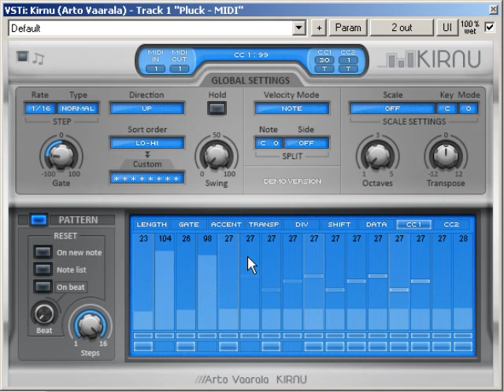Playing with Kirnu - The Arpeggiator 1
Kirnu is very easy to use MIDI arpeggiator VST created with real-time tweaking in mind.

This video shows some of the Kirnu's controls and how to use MIDI learn feature.